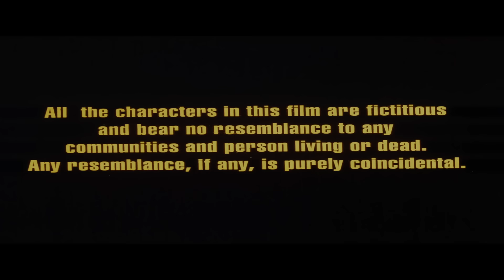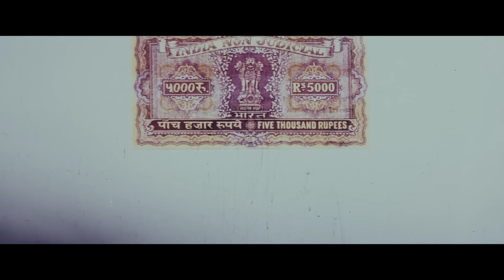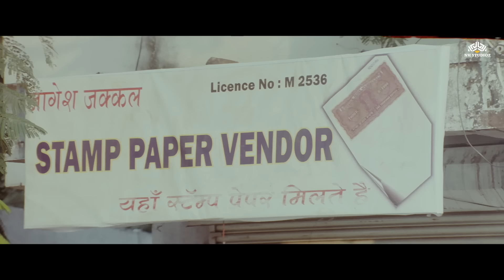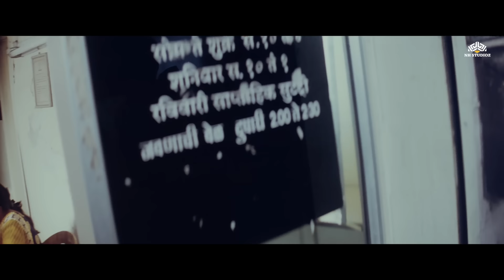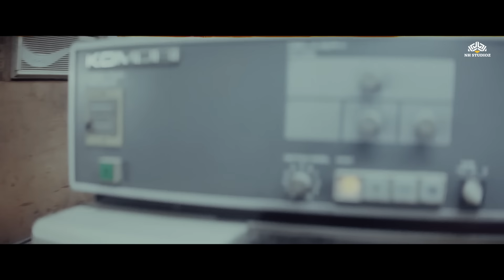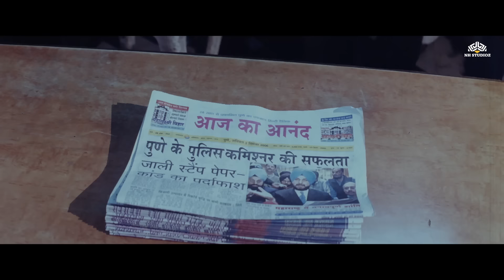Scam 2003 – The Telgi Story | Full Movie | NH STUDIOZ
The story of one of India's biggest scams by Abdul Karim Telgi, which shocked the nation, unfolds through Telgi's massive 32,000 crore stamp paper scam that shook India to its core.
Film : (Mudrank - The Stamp - 2009)
Directed by - Shakir Shah
Produced by - Bhagwan Saungar
Starring: Kaluram Dhobale, Milind Gunaji, Ali Khan, Raza Murad.